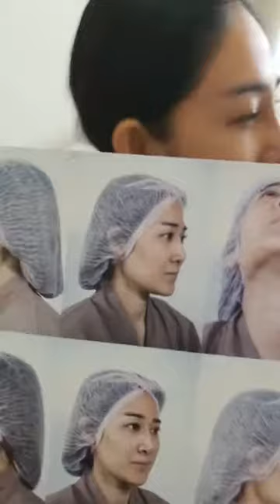ทำจมูกโอเพ่นซี่โครง 14 วัน บวมไหม? เขียวรึป่าว มาดูกัน !!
มีปัญหาเรื่องความสวยความงามสอบถามได้เลยค่ะ
🔹Line: @theerathornclinic (มี@ข้างหน้าด้วยนะคะ)